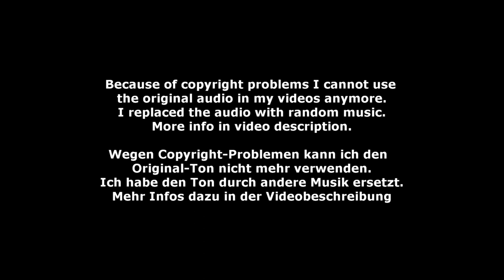Janina Fritz - Annalena Fritz - PdD 11 - DMV Verden 2022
PdD 11 - Janina Fritz - Annalena Fritz - Deutsche Meisterschaft Voltigieren in Verden 2022
Longe: Alexandra Fritz
Horse: Carlos 818